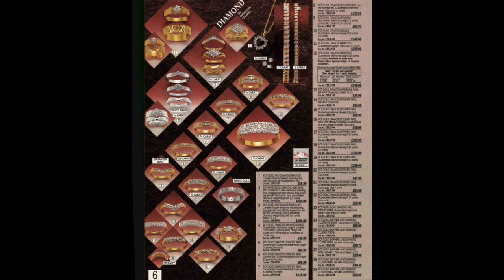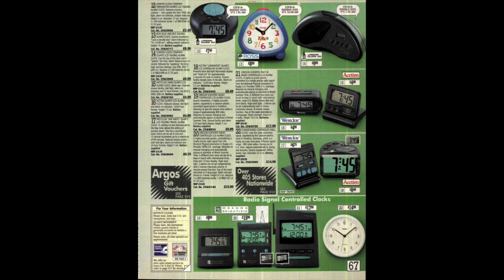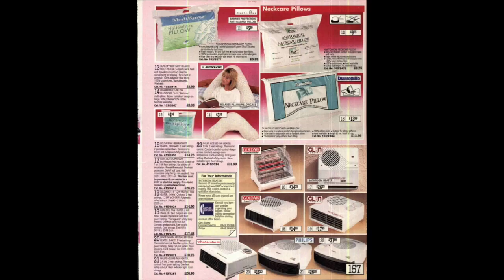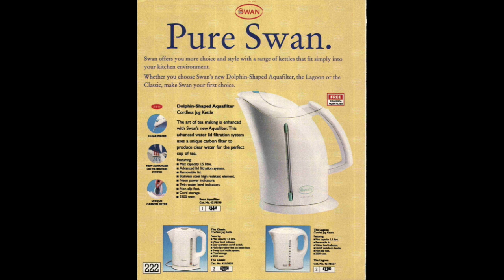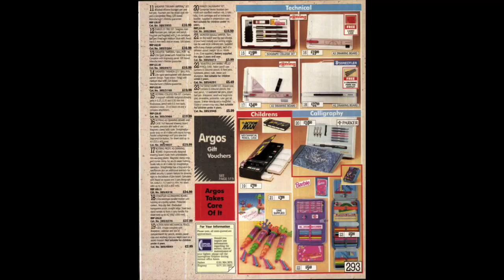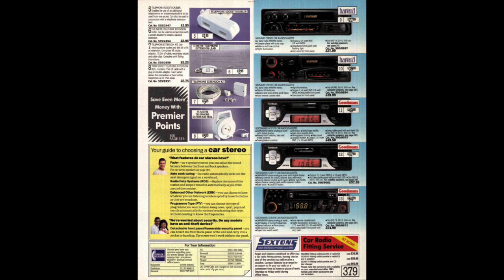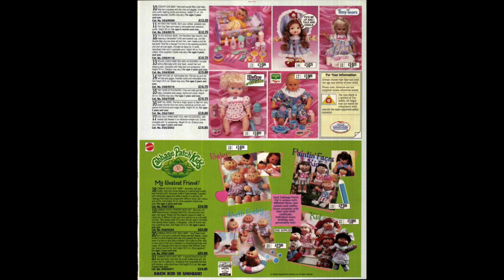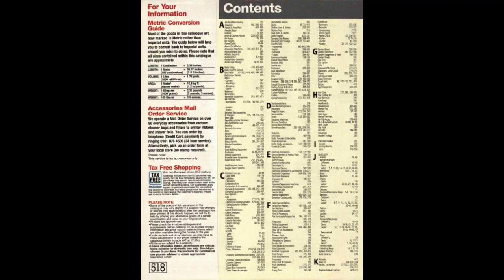Argos Catalogue Autumn/Winter 1997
The entire retro Argos Catalogue. Come take a trip back down memory lane and experience the ultimate nostalgia experience. From jewellery to toys to retro consoles, Argos catalogues had it all.